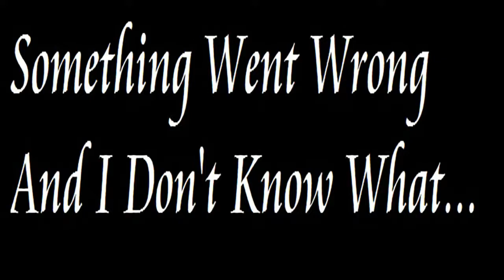Just Rox! - Final Fantasy IX - Hunting While Searching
Apologies for the random upload schedule. Life is getting a bit busy and crazy at times.

But I am back with part 3, and we join in just as Captain Steiner is attempting to round up the Knights of Pluto while searching the castle for Princess Garnet.